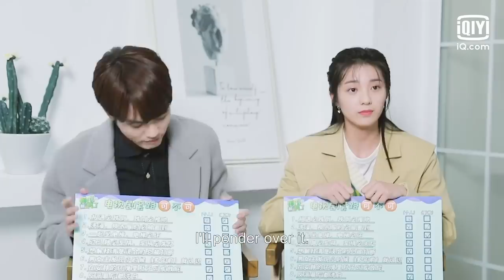🎼Interview: Evan Lin is addicted to the setting of the president's character | Crush | iQiyi Romance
【Cast】Evan Lin, Wan Peng, Li Jia Hao, Zhao Xin, Wang Ce, Li Jia Qi

【Introduction】Sang Wuyan, a senior, dreams of becoming a broadcaster, working as an anchor assistant at a radio station. She admires a mysterious songwriter Yi Jin. And Sang Wuyan falls in love at first sight with Su Nianqin, who is visually impaired. Sang finds out that Su is the lyricist "Yi Jin" and falls in love with him. The couple break up due to misunderstanding. Three years later, Sang Wuyan becomes a radio host, and Su Nianqin gets his eyes cured and starts to manage the family’s company. Finally, they rekindled their relationship after overcoming obstacles.